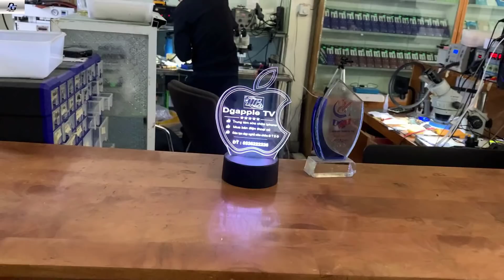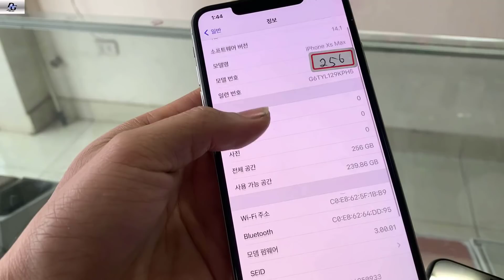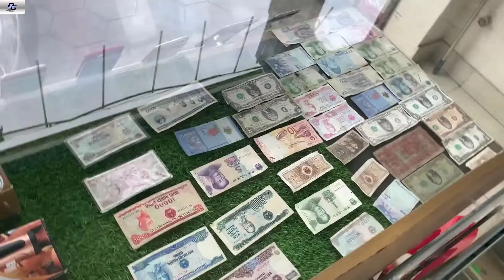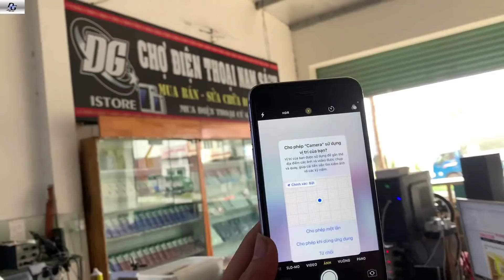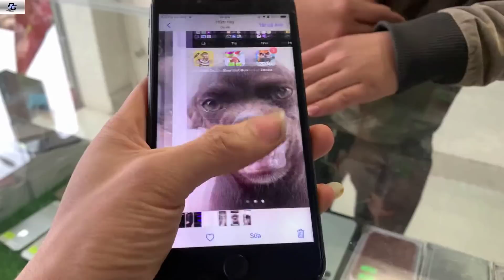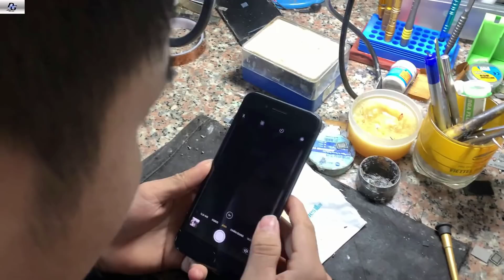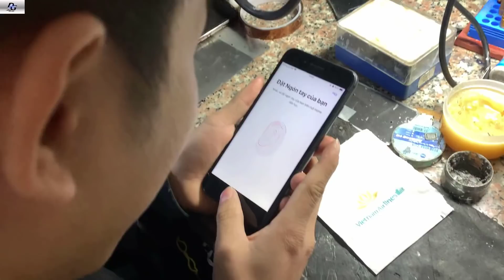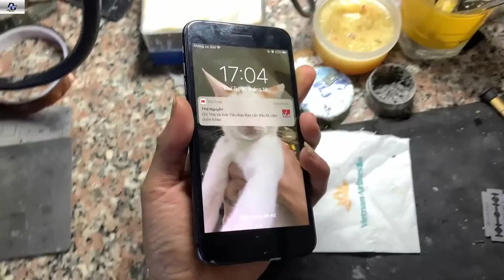Iphone XS,XSmax,11pro cập bến DGapple TV để bán tết...kèo thơm Iphone 6p,6splust của fan nơi xa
_Trung tâm sửa chữa iphone
_Mua Bán điện thoại cũ giá rẻ
_ đào tạo dạy nghề sửa chữa điện thoại
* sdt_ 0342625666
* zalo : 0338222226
© Bản quyền thuộc về DGapple TV
© Copyright by DGapple TV ☞ Do not Reup